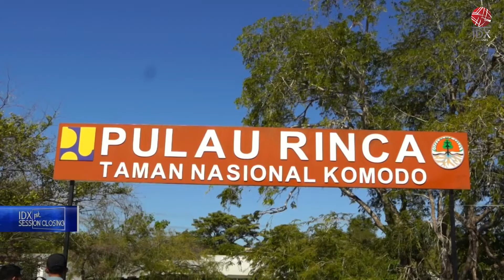Polemik Kenaikan Tiket Masuk Pulau Komodo | 1ST SESSION CLOSING 08/08/2022